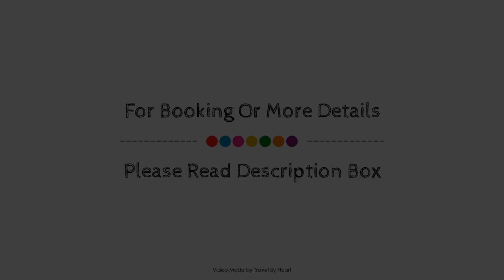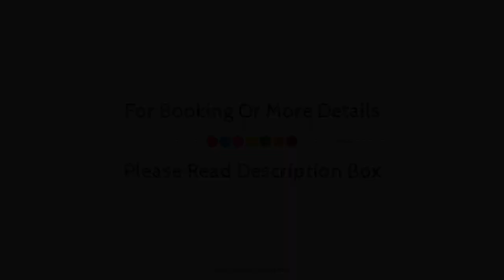Fuerte Grazalema Hotel, Spain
About Property:
The 4-star Fuerte Grazalema Hotel offers comfort and convenience whether you're on business or holiday in Grazalema. The hotel has everything you need for a comfortable stay. Facilities like free Wi-Fi in all rooms, facilities for disabled guests, luggage storage, Wi-Fi in public areas, car park are readily available for you to enjoy. Guestrooms are fitted with all the amenities you need for a good night's sleep. In some of the rooms, guests can find additional bathroom, additional toilet, mirror, slippers, internet access – wireless. The hotel offers various recreational opportunities. Fuerte Grazalema Hotel is an excellent choice from which to explore Grazalema or to simply relax and rejuvenate.
Searching For
1. Fuerte Grazalema Hotel
2. Fuerte Grazalema Hotel Virtual Tour
3. Fuerte Grazalema Hotel Rooms
4. Fuerte Grazalema Hotel Amenities
5. Fuerte Grazalema Hotel Videos
6. Fuerte Grazalema Hotel Offers
7. Fuerte Grazalema Hotel Deals
Audio Credit:
Track Title: Reasons To Hope
Artist: Reed Mathis